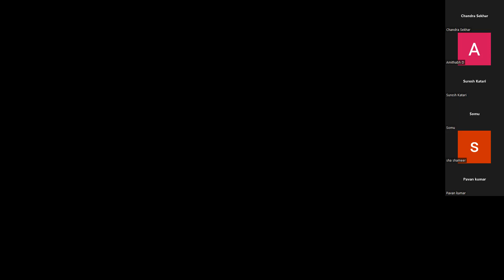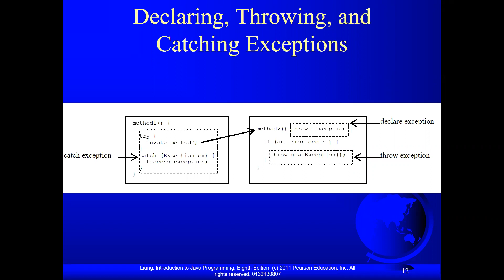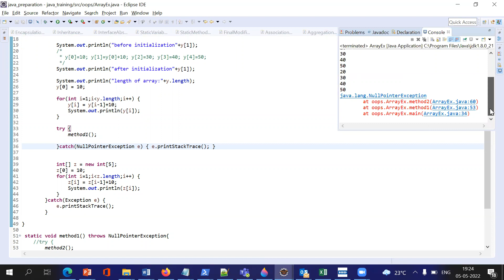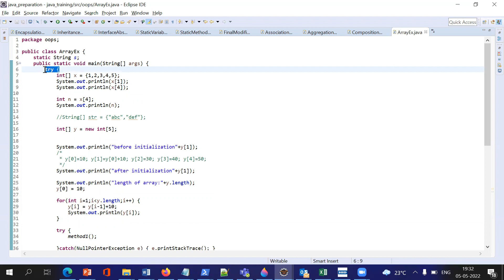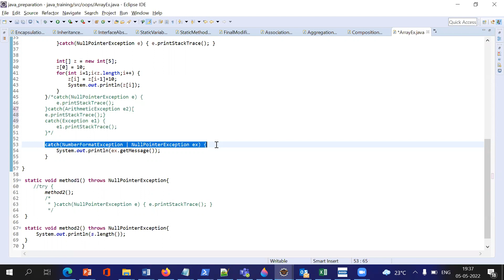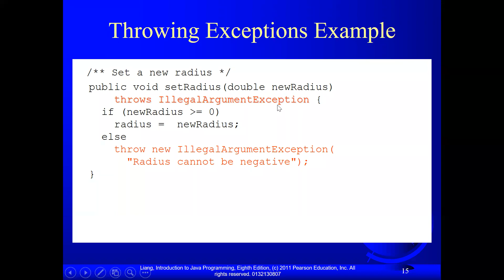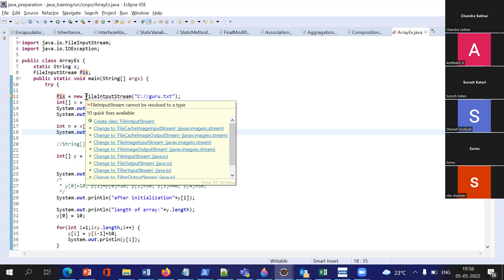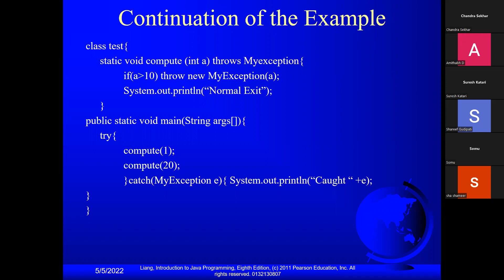Java day 5 session